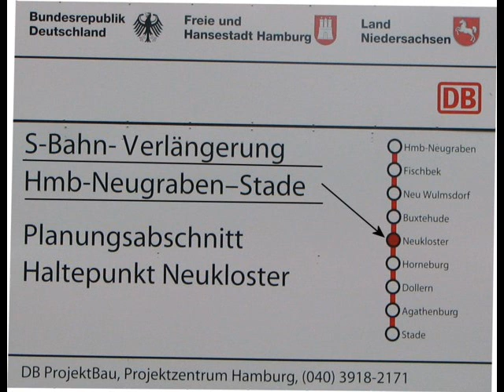ein neuer s-bahnsteigt wird gebaut teil1 .wmv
hier habe ich für euch eine sendung über den bau eines s-bahnsteigs in neukloster